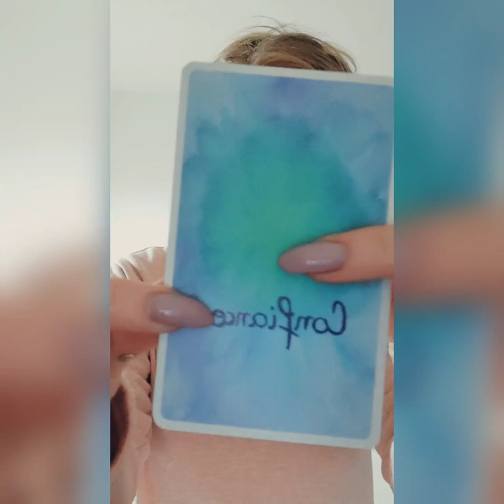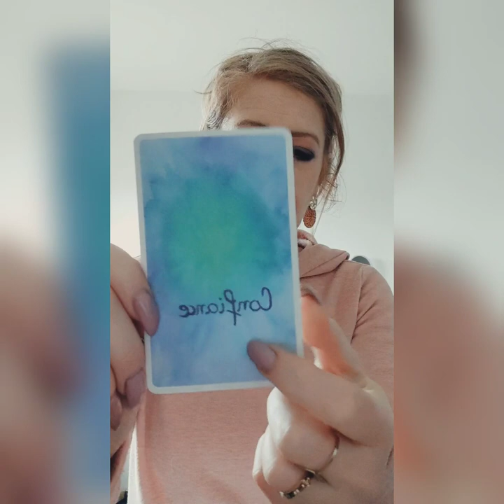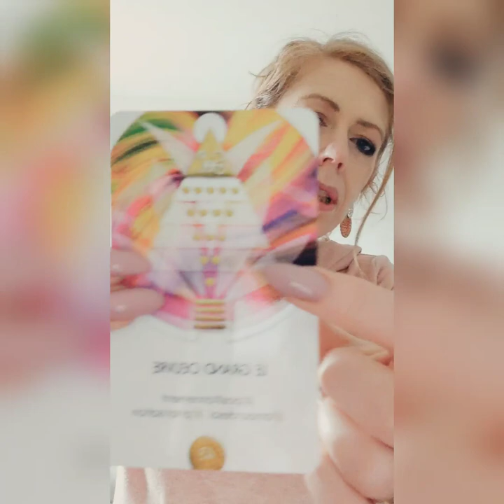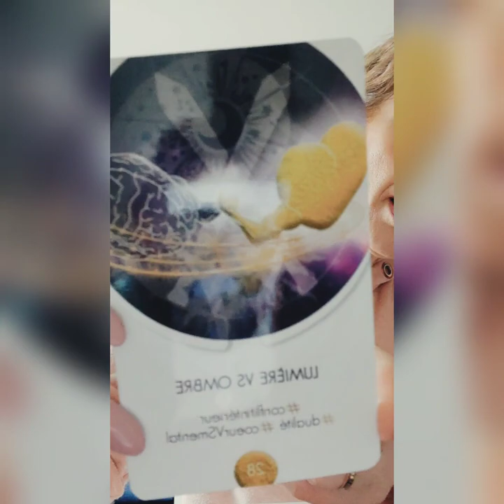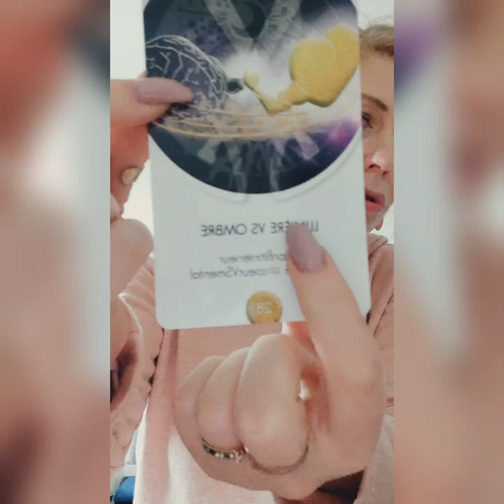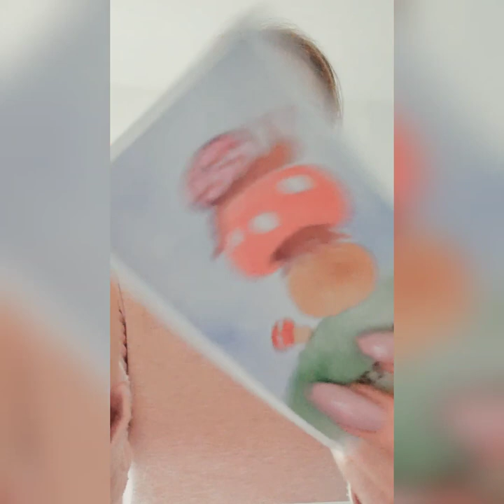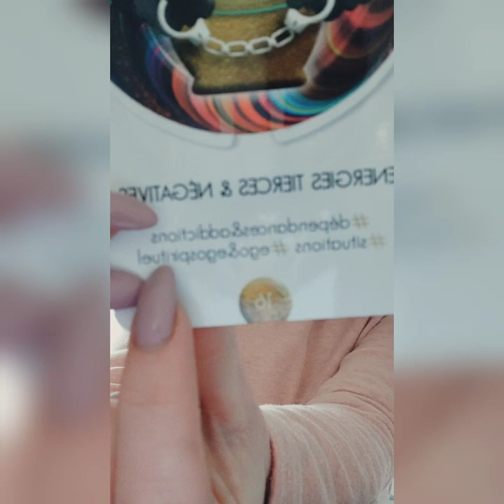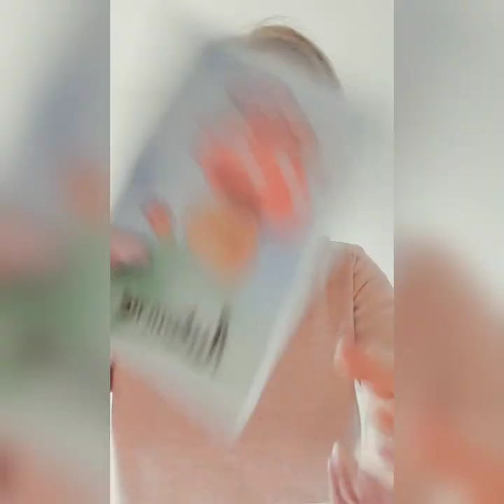♦️FJ compréhensions du 2 avril ( partie 1) ♦️flammesjumelles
vous pouvez me contacter pour un suivi personnalisé par Messenger sur Gypeg coaching et même me demander en ami sur Facebook pour y lire mes articles et storys .

bienvenue sur ma chaîne et merci pour vos petits likes afin de participer à l'équilibre donner recevoir .

bisous bisous
Peggy